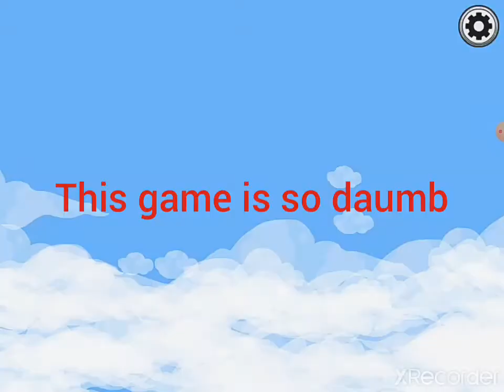Lime is the impostor!!! (Among us)